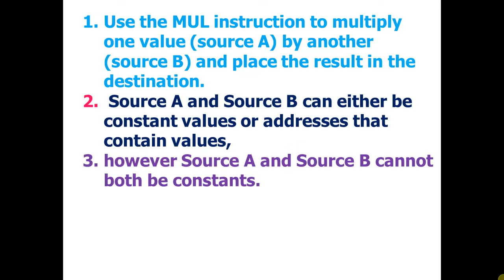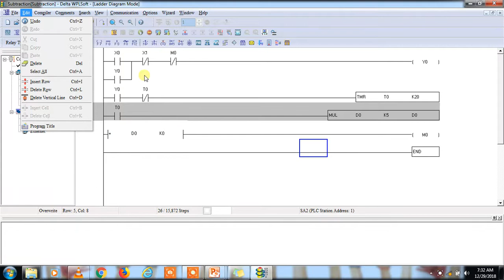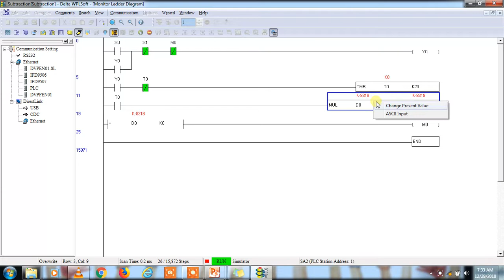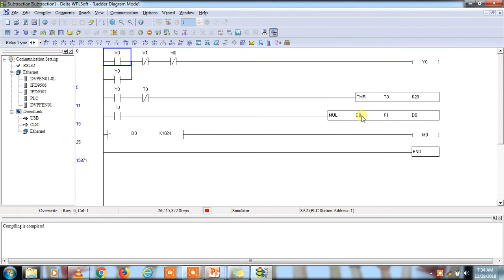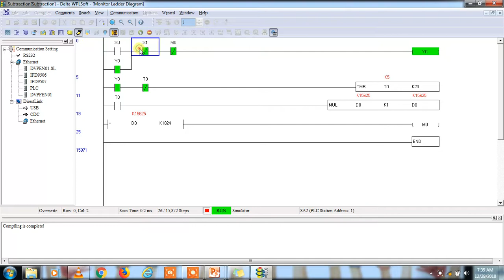13# Multiplition delta plc programming in wplsoft ispsoft tutorial in hindi Desire Automation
05# delta plc programming in wplsoft ispsoft address concept no nc tutorial in hindi DESIRE AUTOMATION